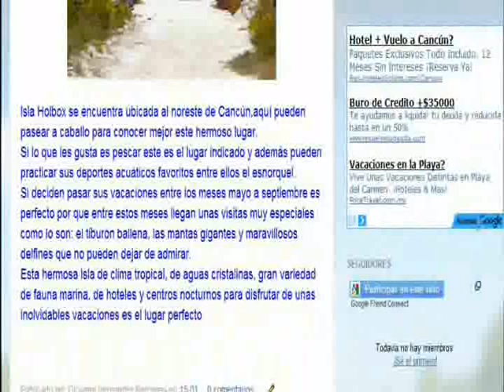paraíso isla holbox